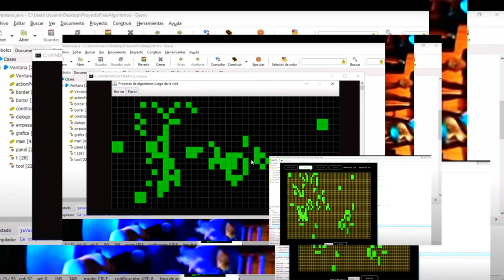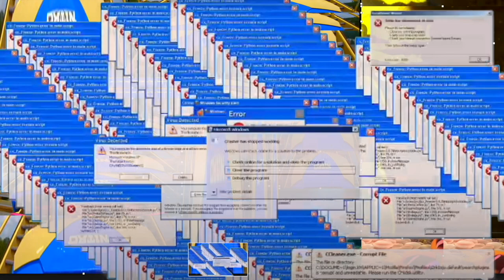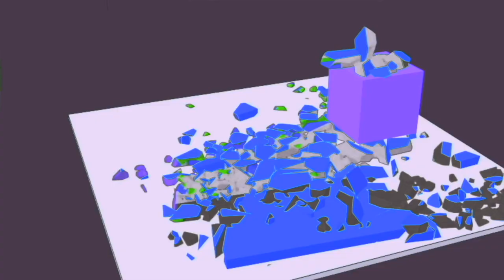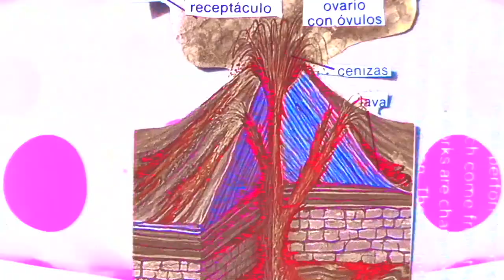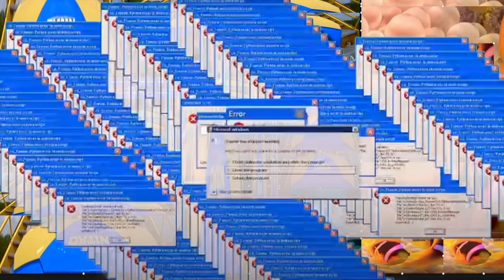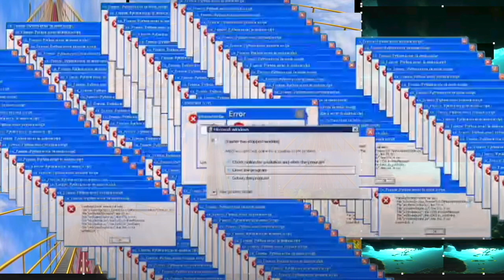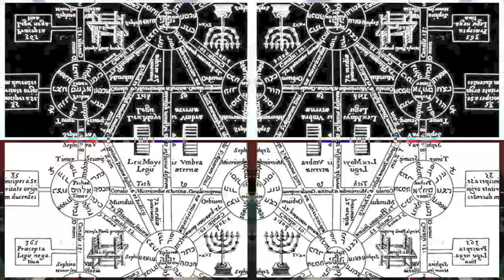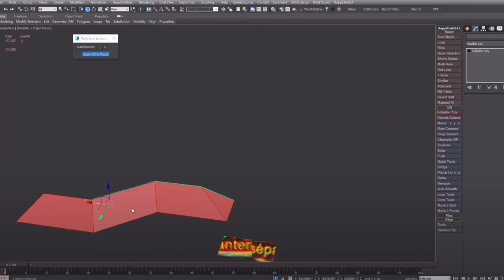CIBERPOSITIVO - NICK LAND & SADIE PLANT.